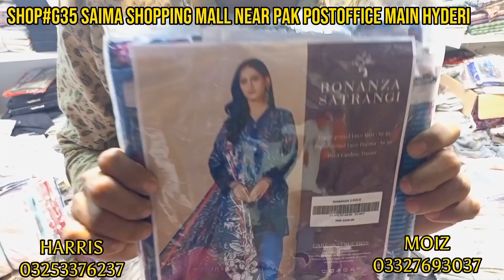😍HADI FABRICS AB NAHI RUKNE WALA INSHA'ALLAH🥰